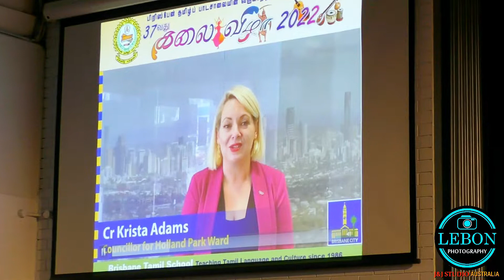brisbane tamil school kalai vizha 2022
tamil school australia, jj studio lebon photography, kids stage perfomance